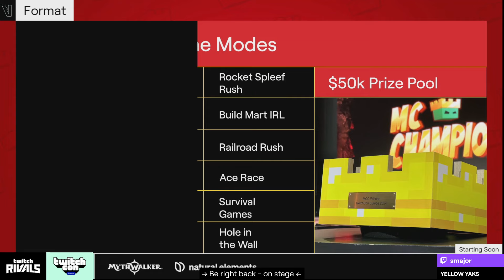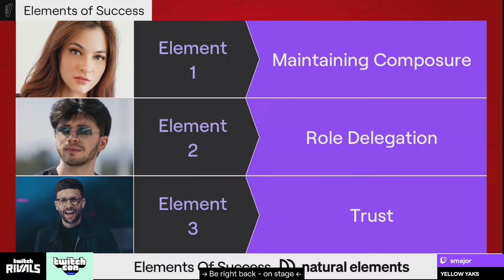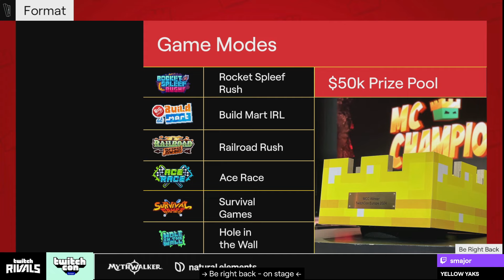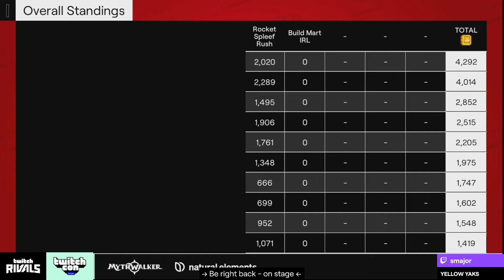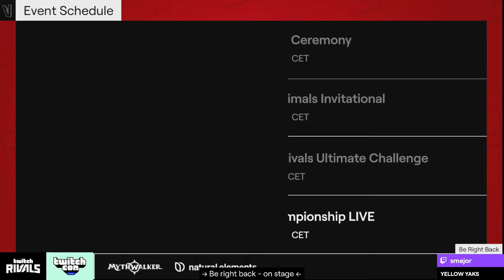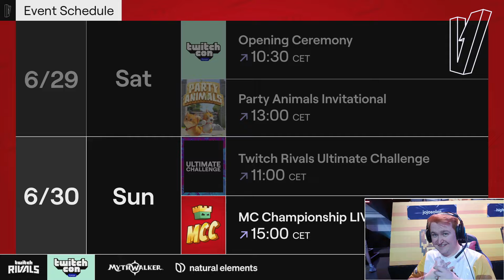ITS MCC X TWITCH RIVALS TIME!!! YELLOW YAKS FTW!